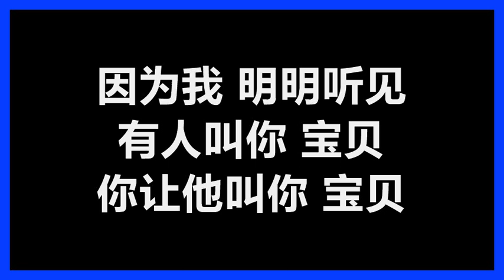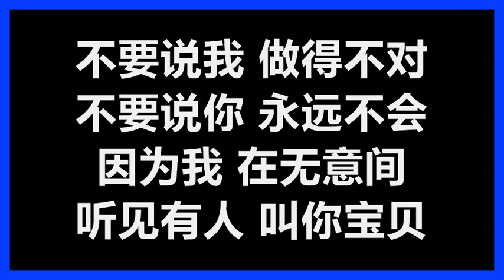【原唱】 陈杰洲 - 《听见有人叫你宝贝》 [歌词]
陈杰洲
《听见有人叫你宝贝》
作词：李宗盛
作曲：李宗盛

你问我为什么　不再给你安慰
在寒风中漫步　有家不回
好几天不见面　也无所谓

你问我为什么　把你的信退回
又把照片撕碎　毫不后悔
你问我为了什么　开始喝酒
而且每次　都喝醉

不要说我　做得不对
不要说你　永远不会
因为我在无意间　听见有人叫你宝贝

不要说　这是个误会
你不必在我　面前流泪
因为我明明听见　有人叫你宝贝
你让他　叫你宝贝